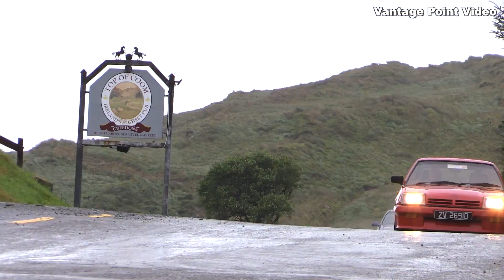Ted's Opel Vauxhall Run Celebrating 120 Years of Opel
Ted's Opel Vauxhall Run 2019 celebrating 120 years of Opel 30 years of Calibra and 40 years of Astra with OpelVauxhall ClubIreland, Dogs for the Disabled, Cartell.ie, Opel Ireland, Casey's Caravan Sevices and Cork Engine Centre